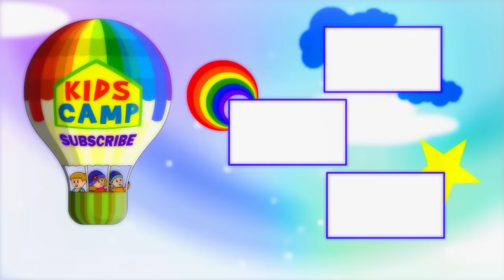I'm a Little Teapot | Nursery Rhymes And Kids Songs by KidsCamp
KidsCamp presents it's latest compilation video, including one of our most recent songs, I'm a Little Teapot. So come along kids and let's have some fun!

Music produced @ Chin2 Bhosle MusicWorks
Animation: Mandar Sawant